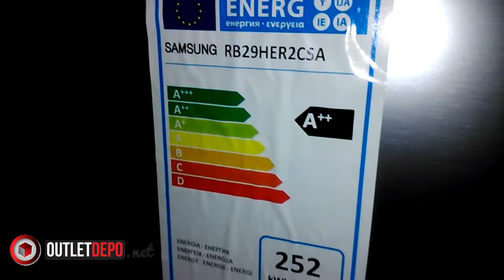OutletDepo 555c75a8210d9-es cikkszámú Samsung RB29HER2CSA hűtő-fagyasztó, A++